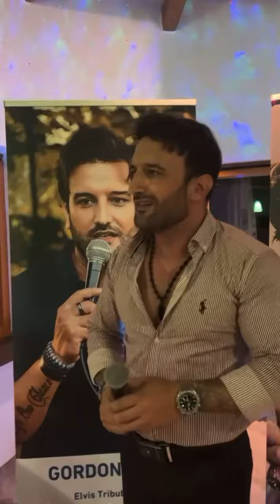Gordon Davis live Elvis Song 🎸Rags to riches🎸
Engen Germany 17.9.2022 Schnitzel Farm Austern Restaurant